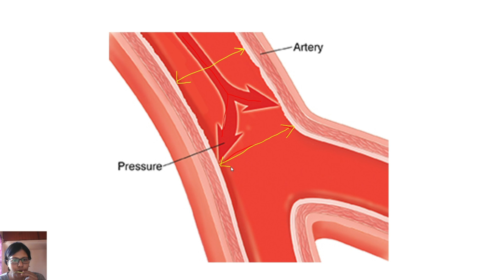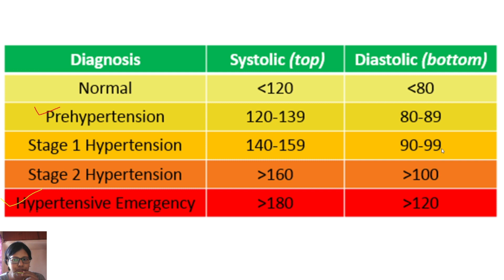Blood Pressure কি I Important topic for Nursing Students I Nursing Foundation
Blood Pressure কি I Important topic for Nursing Students I Nursing Foundation I নার্সিং স্টুডেন্টদের জন্য দরকারি টপিক -

My another channel in english
name- swatilekha das nursing classes

GNM syllabus কি খুব শক্ত ?? আমি কি পারবো পড়তে ?? I KNOW GNM SYLLABUS I

Tips for Nursing Students for Success I Bengali I Swatilekha Das

3 Common Nursing student fear I How to overcome I Bengali I Swatilekha Das

Process of New/Reciprocal REGISTRATION from West Bengal to Karnataka

Career in Nursing I Detailed Explanation I Bengali

TEACHING AFTER GNM COURSE I GNM Course করে Teaching Profession এ যাওয়া যাবে কি ভাবে ?

How to know a Nursing School or College before taking admission I Bengali

ANATOMIC AND PHYSIOLOGIC overview of Respiration l Medical- Surgical Nursing

LABORATORY TESTS OF RESPIRATORY SYSTEM I Medical Surgical Nursing I Explained

swati.lekhadas

Nursing classes in Bengali by Swatilekha
A channel to help nursing students